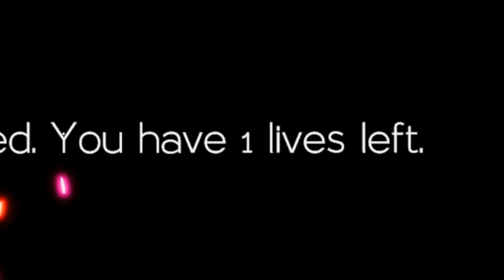Three Boys Stuck in a Maze - Volume III the Finale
labyrinthine the finale